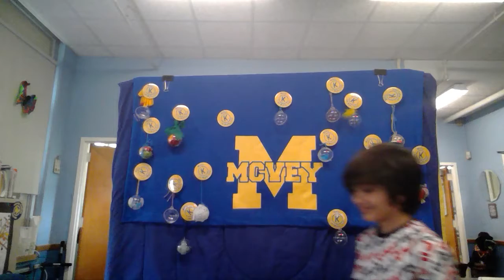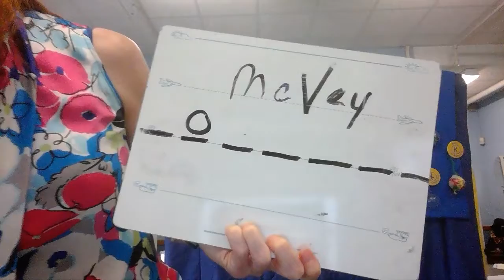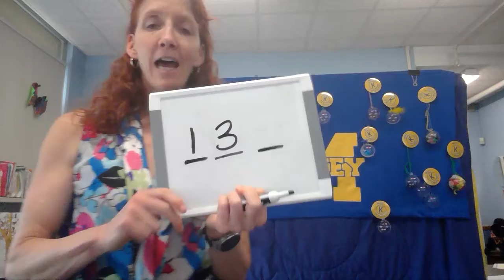WIN 20220505 15 12 15 Pro